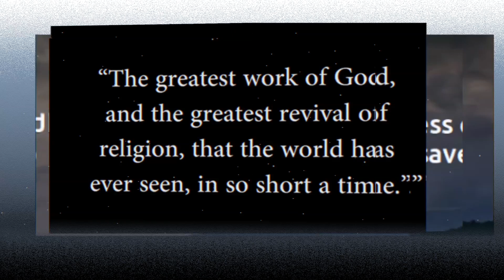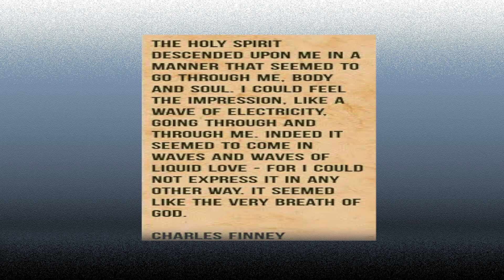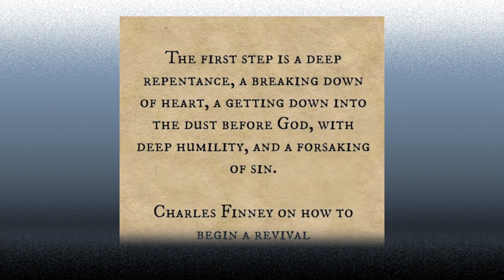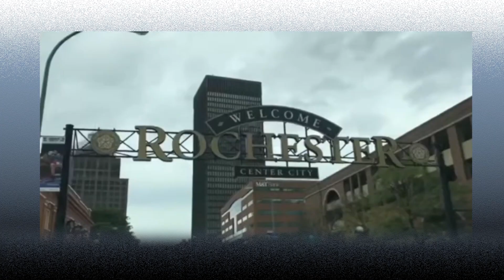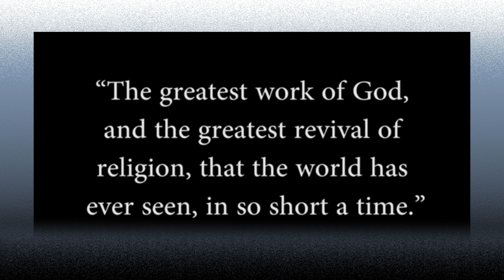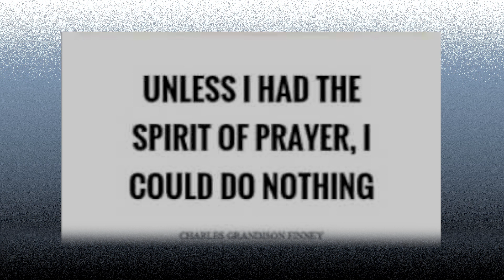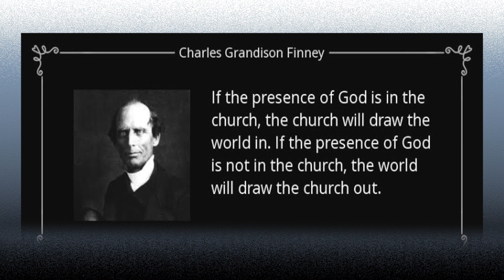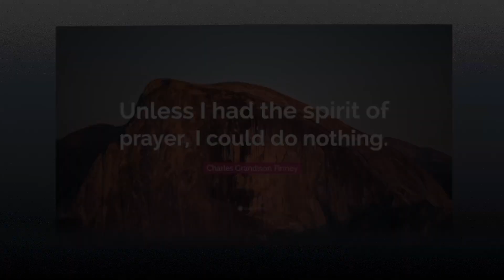Charles Finney Mightly Winner Of Souls | ANOINTING SERIES 14 | Pr.Ajit John | ALFC TV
आत्माओं के पराक्रमी विजेता
Charles FinneyMightly  Winner Of Souls

ALFC Global TV Hindi